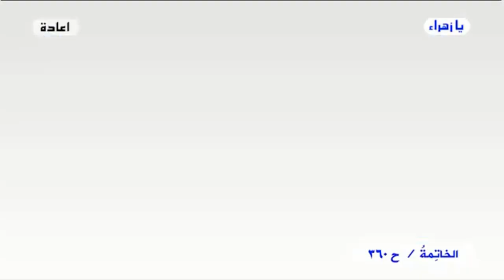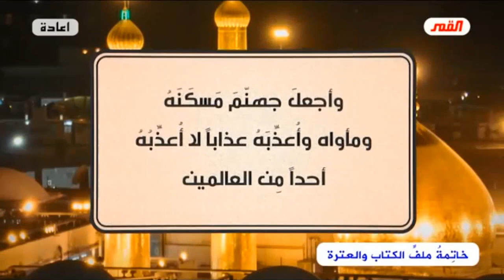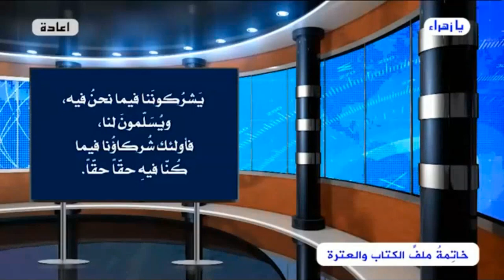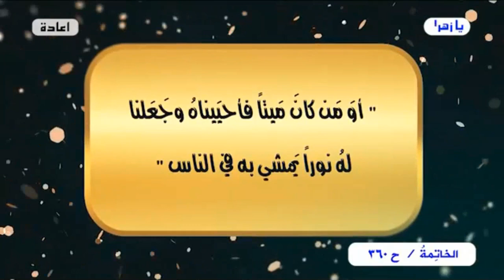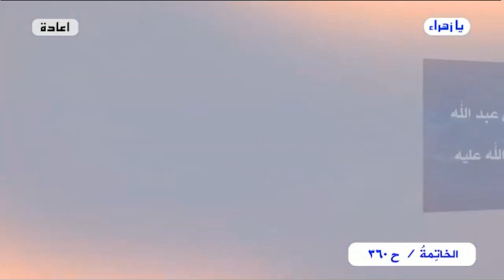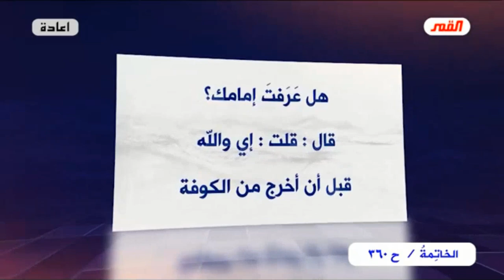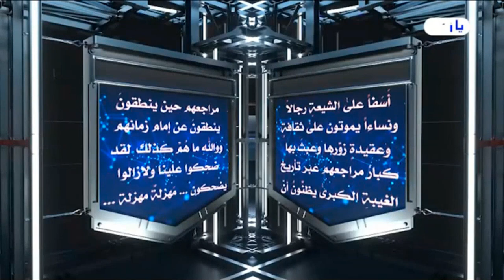برنامج الخاتمة - الحلقة (360) // على مائدةِ القمر // عبد الحليم الغزي